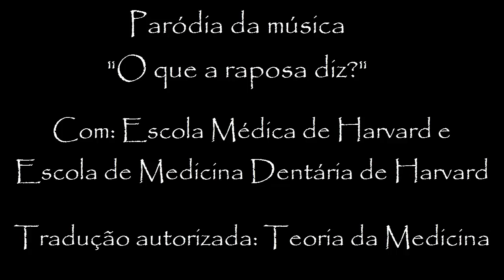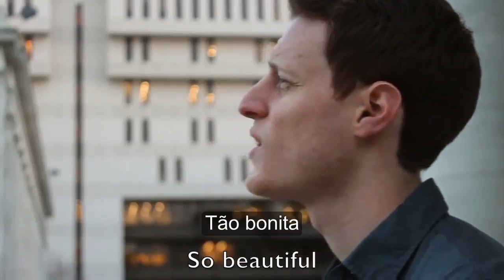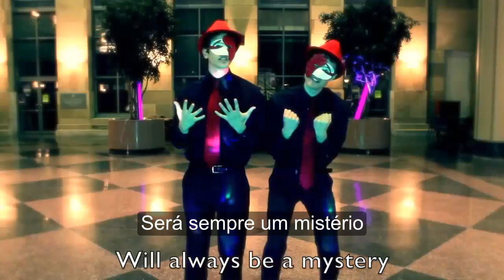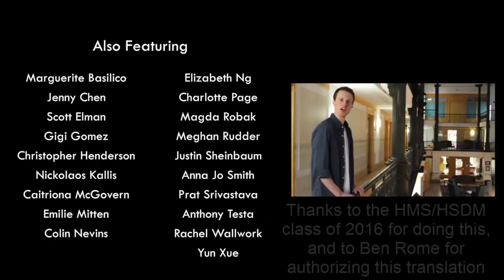O que o baço faz? - Paródia com Escola Médica de Harvard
[Mídias sociais]

[Contato]

Este vídeo foi criado para o 107º Show Anual do Segundo Ano de Harvard pela turma de 2016 da Escola Médica de Harvard e Escola de Medicina Dentária de Harvard (HMS/HSDM). Trata-se de uma paródia do clipe "What Does the Fox Say?", feito pela dupla norueguesa Ylvis.

A tradução do Teoria da Medicina para português brasileiro foi autorizada e revisada por Ben Rome, produtor do vídeo original.

This video was created for the 107th Annual Second Year Show by the Harvard Medical School and Harvard School of Dental Medicine (HMS/HSDM) class of 2016. It depicts a parody of the videoclip "What Does the Fox Say?", made by the Norwegian duo Ylvis.

The translation made by Teoria da Medicina to brazilian portuguese was properly authorized and reviewed by Ben Rome, producer of the original video.